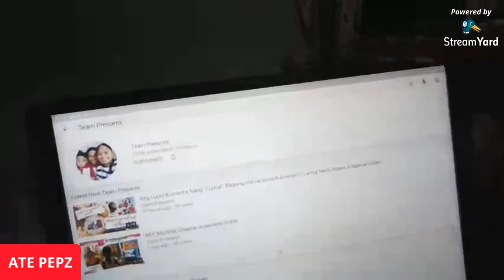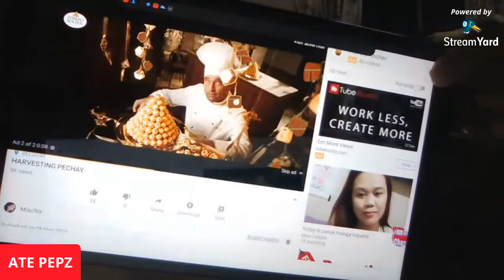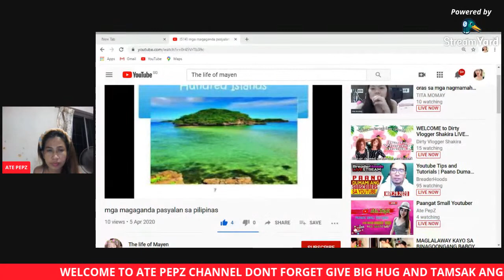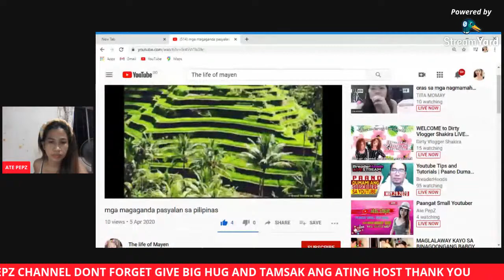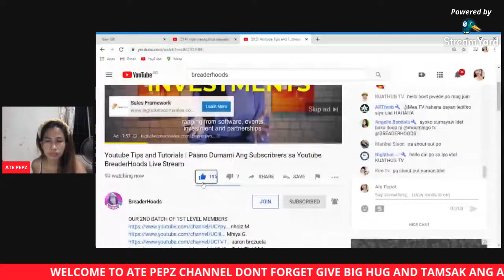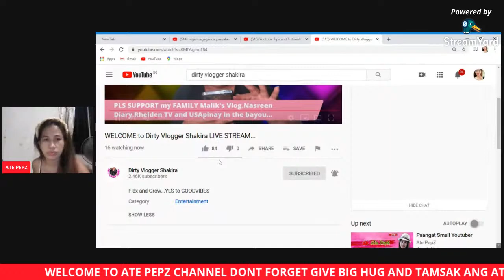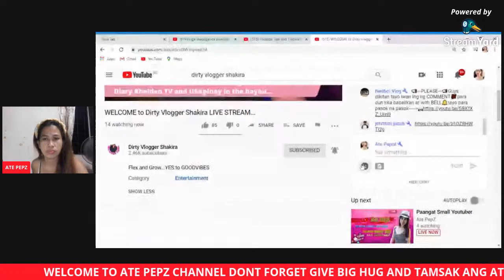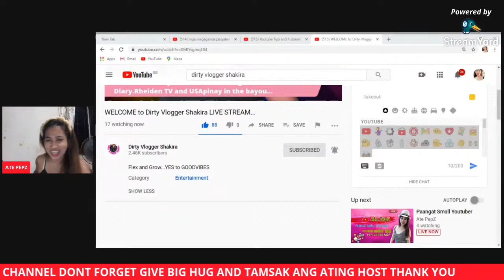Paangat Small Youtuber